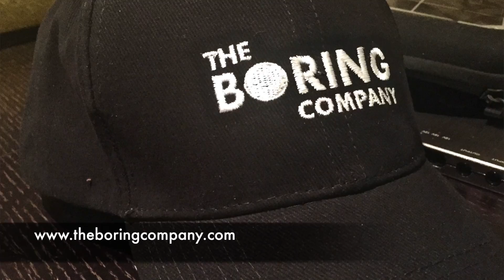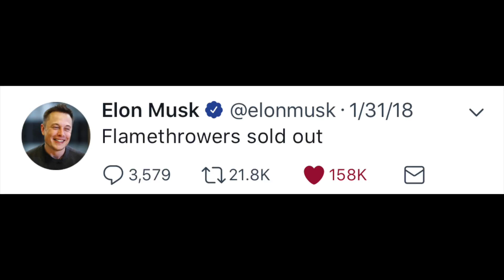I bought a Flamethrower from The Boring Company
Elon Musk’s Boring Company manufactured 20,000 flamethrowers because of a promise he made stating that if he sold 50,000 Boring hats, he would produce one of the safest flamethrowers. Staying true to his word he retailed the unit at a hot $500 bucks. Although expensive, this hot commodity sold out in just 4 days grossing a sizzling $10,000,000.
Keep Up with Your boy Mixonite!
Featured Link
My CREATION Gear
Sony Mic
Osmo Mobile
Mini Tripod
Rode Mic
Vixia HF
Grey Reflector
Sound Body Mic
Snowball Mic
Sony FE 50mm F1.8 Lens
Apple Watch
Bring forth the Goodies
Nathen Mixon
Thank you, MIXONITE for supporting the movement.
Much Love,
Nathen